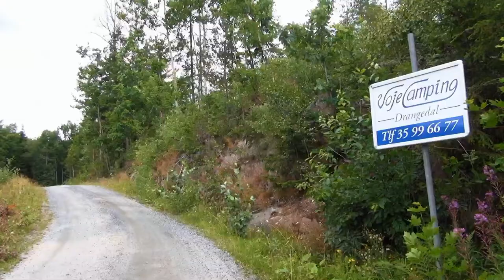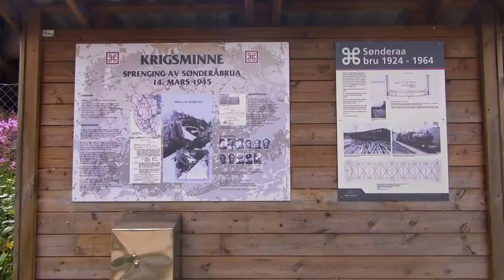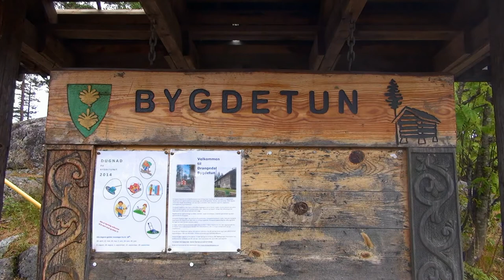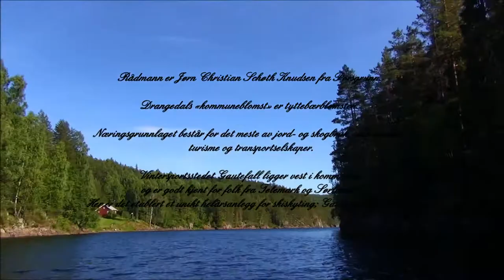Nye Voje Camping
Informasjonsvideo om Nye Voje Camping og Drangedal.

Film og foto: Einar Anbjørn Hansen
Redigering: Einar Anbjørn Hansen
Musikk: Ryan Farish - Chasing the Sun

Spesiell takk til Rolf Daleng for båttur.

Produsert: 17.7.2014